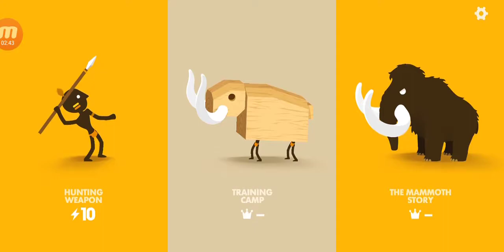Big Hunter - Gameplay Walkthrough Part2 - (iOS, Android)